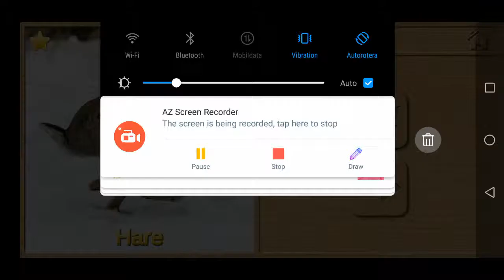Europe Animal puzzles for kids 1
DO YOU WANT A CHILD IN THE CENTER T-SHIRT